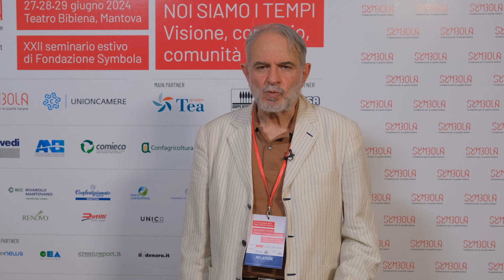Giampiero Lupatelli, Vicepresidente CAIRE